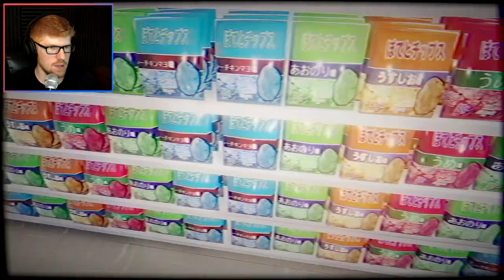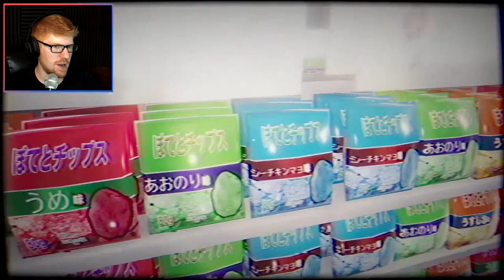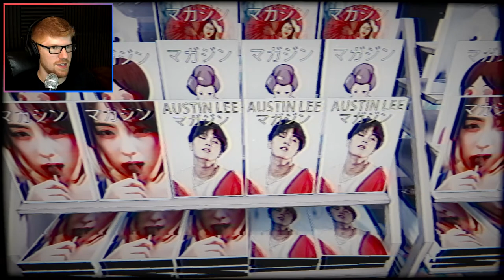Spooky Haunted Store! Ghost Caught on Camera! || MisterRed Plays The Convenience Store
Listen, every job has it's problems. Sometimes the hours are bad, sometimes you have mean co-workers. Sometimes, there's tiny ghost children haunting you and trying to kill you!